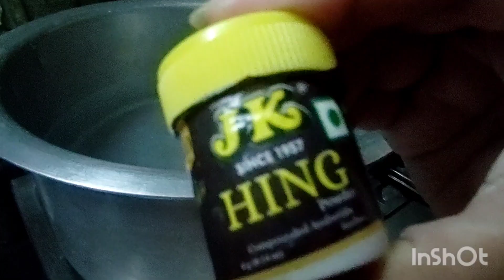খুব সহজেই বানিয়ে ফেলুন নরম তুলতুলে দই বড়া রেসিপিdoibora doi bora recipe in bengali#vairal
খুব সহজেই বানিয়ে ফেলুন নরম তুলতুলে দই বড়া রেসিপিdoibora doi bora recipe in bengali#vairal views please_subscribe_my_channel youtube doiborarecipe সুস্বাদু নরম দই বড়া dahi vada soft doi bora#doibora
doi bora recipe সহজ পদ্ধতিতে দোকানের মতো সুস্বাদু নরম দই বড়া dahi vada soft doi bora